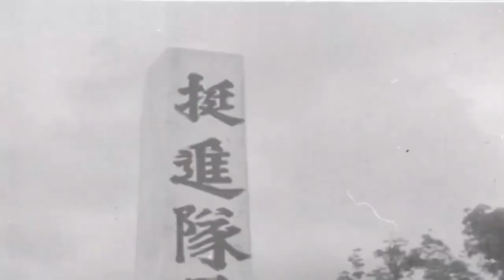Awalnya Tari Tanggai Palembang tercipta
Mang dayat Episode 221
Nara Sumber Vebri Al Lintani-Budayawan

Tari tanggai iyolah salah satu dari tarian tradisional Palembang, tari tanggai sering ditampilkan di acara-acara resepsi ataupun acara resmi lainnyo, mungkin sebagian wong galak tetuker-tuker antara tari tanggai, tari tepak dan tari gending sriwijaya, hal ini wajar dikarenoke tari tanggai ini adalah hasil pengembangan dari tari gending sriwijaya dan tari tepak, perkembangan ini jugo dak terlepas dari cerito sejarah palembang, bahkan terkait jugo dengan peristiwa G30S/PKI, cak mano nian sebenernyo adonyo tari tanggai ini

Apo kabar mang cek bicek salam sedulur dari mang dayat, kalo kito bahas tari tradisional Palembang sebenrnyo banyak nian, namun sebagian besak sudah jarang dipentaskan, paling yang masih sering kito jingok iyolah tari tanggai dan pagar pengantin, kali ini mang dayat menemui budayawan Kito yaitu Kakanda Vebri Al lintani untuk minta petunjuk, sebenernyo mak mnao nian cerito seni tari tanggai kito palembang ini